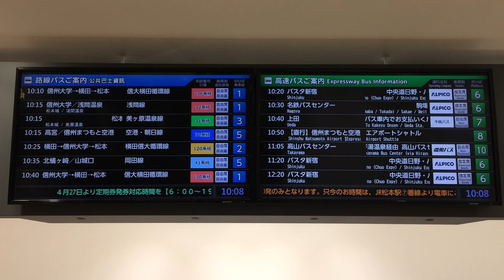松本バスターミナル 発車案内ディスプレイ アルピコ交通